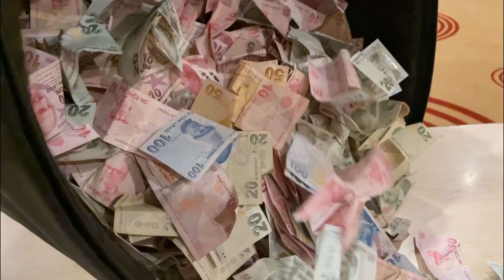Müzisyene Değer Vermeyenlere !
LÜTFEN CİHAZLARINIZA KENDİNİZ MÜDAHALE ETMEYİN.

Piyasada çok fazla dolandırıcı ve hırsız tamirciler olduğu için bu videoları izleyerek kendi cihazınız da yapılması gereken işlemleri öğrenebilir ve vereceğinizi ortalama ücretin farkında olursunuz.

Ankara'da Kombi ve Petek Temizliği için: Fatih BANK Beyaz Eşya Kombi Servisi

En Çok İzlenen Tamir Videoları